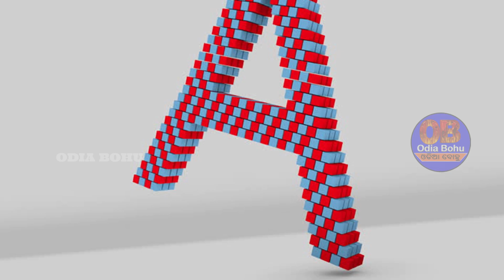A ଅକ୍ଷରରୁ ଆରମ୍ଭ ହେଉଥିବା ଲୋକ ମାନଙ୍କ ଚରିତ୍ର ଆଉ ସ୍ୱଭାବକିପରି ହୋଇଥାଏ ଜାଣନ୍ତୁ // Astrology Tips//Odia Bohu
Hii
A namara loka mana nka swabhaba kipari hoithae janantu.